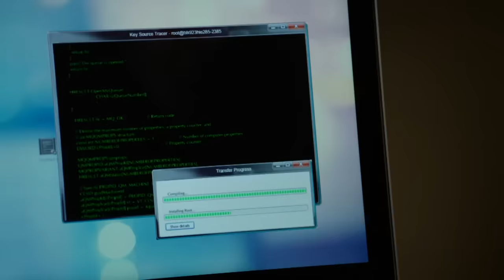Med, Fire and P.D. Unite for the Good People of Chicago - One Chicago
From the hospital to the firehouse to the police department, Chicago's finest always have each other’s backs.
» One Chicago Wednesdays starting at 8/7c on NBC!

ABOUT ONE CHICAGO
The One Chicago YouTube channel merges Chicago Med, Chicago Fire and Chicago P.D. to create one big, happy Chicago home.

One Chicago is available now on Peacock, the new streaming service from NBCUniversal. Watch thousands of hours of hit movies and shows, plus daily news, sports, and pop culture updates. Stream now on Peacock.